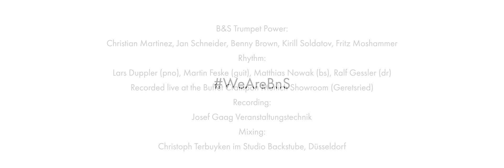B&S Trumpet Power - Paris sera toujours Paris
"B&S Trumpet Power" playing "Paris sera toujours Paris"

At the celebration concert on the occasion of B&S being awarded with the German Musical Instrument Price for the B&S "MBX Heritage" Trumpet.

Recorded live on October 5th, 2019 at the Buffet Crampon Showroom Munich in Geretsried (THE place to try all our trumpet models!)

B&S Trumpet Power (from left to right):

Kirill Soldatov (RUS) on his B&S MBX2
Fritz Moshammer (GER) on his B&S 3138/2 "Vintage"
Christian Martinez (FRA) developer of the award winning MBX "Heritage" (Solo)
Benny Brown (GER) on his B&S 3125/2
Jan Schneider (GER) on his MBX "Heritage" (Solo)

Lars Duppler (Piano)
Martin Feske (Guitar)
Matthias Nowak (Bass)
Ralf Gessler (Drums)